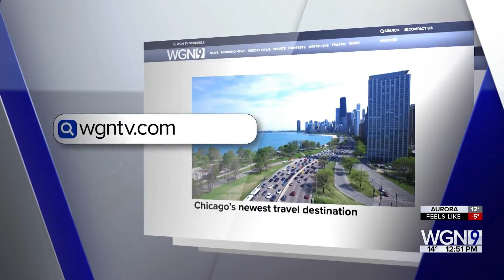Lunchbreak: Black Truffle Risotto